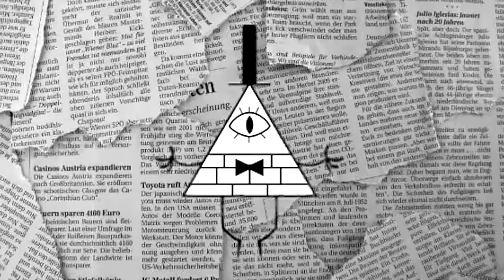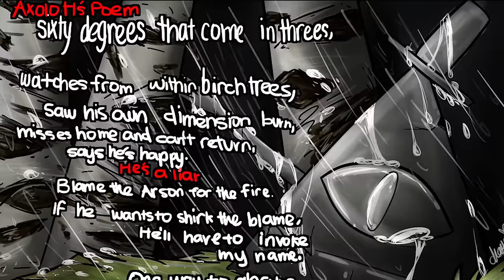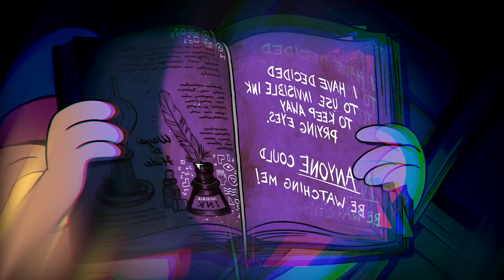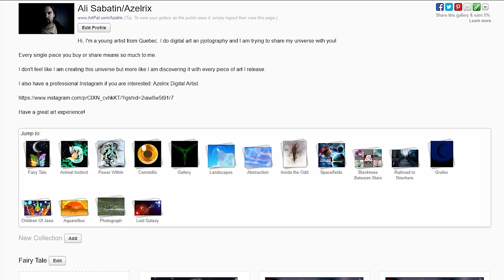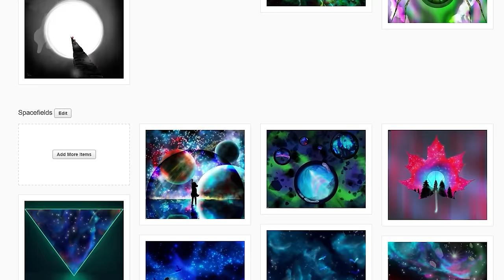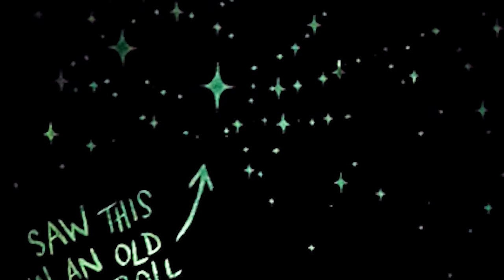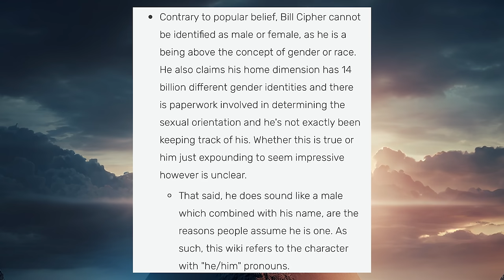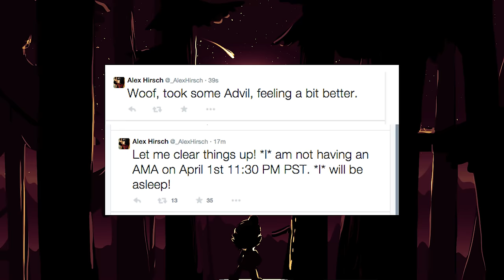4 Théories sur BILL CIPHER de Gravity falls (Faits et Fiction)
Bill cipher est de loin mon antagoniste favorit, toute fiction confondue. Il est charismatique, bien construit et surtout terrifiant. J'ai déjà produit une analyse du mal sur bill et c'est devenue une de mes vidéos les plus regardées. Voici donc 4 théorie sur bill cipher de gravity falls!

0:00 Intro
5:04 Bill peut-il revenir?
13:28 Stan Pines
22:14 Dipper
35:32 Axolotl
44:36 Alex Hirsch